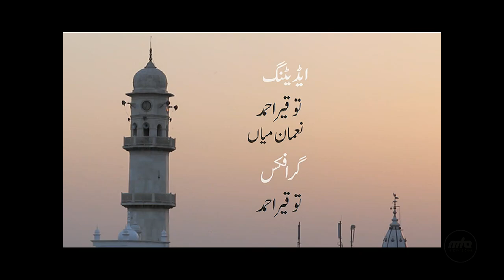Ashab-e-Ahmad - Hazrat Hamid Hussain Khan (ra)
Season 2 of an Urdu discussion about the lives of the companions of Hazrat Mirza Ghulam Ahmad, the Promised Messiah (as). This week's episode is about the life of Hazrat Hamid Hussain Khan (ra). The Panellists discuss different aspects of his life, from when he accepted Islam to when he passed away. Hosted by Ghulam Misbah Baloch, guests include Sohail Ahmad Saqib and Hafiz Hibbatur Rehman.